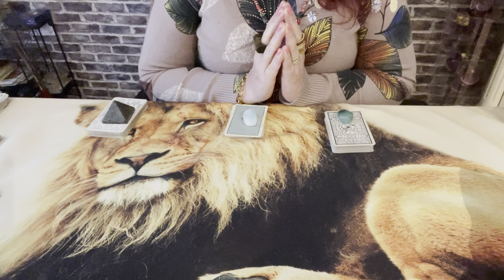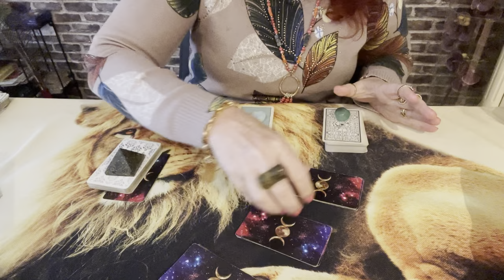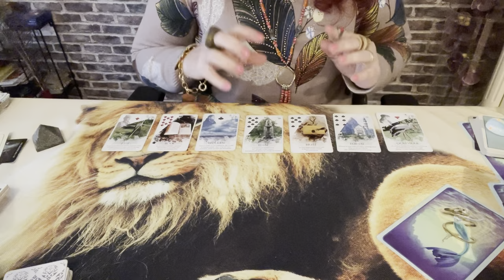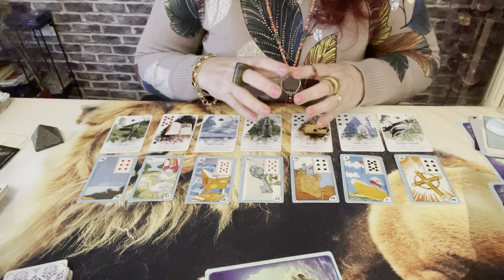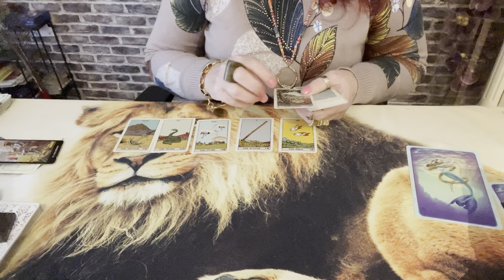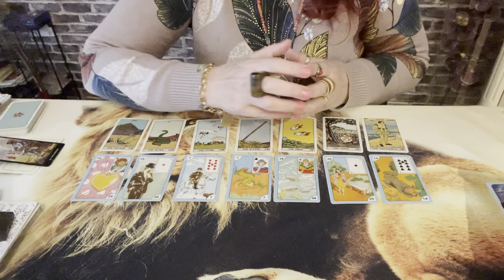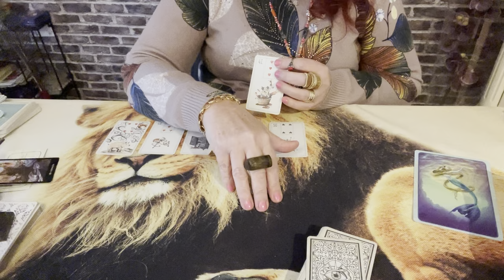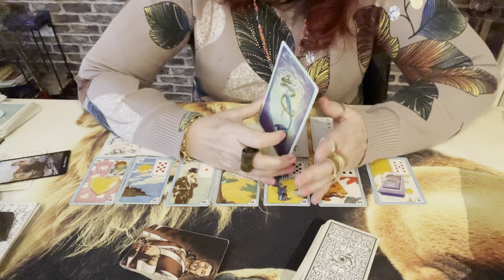Pensamentos , sentimentos da pessoa amada. E que atitudes posso esperar.💎🌞🌝🌟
Meditação para conquistar aquilo q vc mais deseja.
Quinto Raio Solar. Chama verde . Mestre Hilárion.
Ho’oponopono.Cura de Karma. Perdao. Amor...
Maria passa à frente.Sua proteção diária.
Um tudao sobre vcs dois. O q vem por aí.
Uma deliciosa tarta de frango.

O conteúdo deste vídeo se trata de uma Leitura de Cartas Ciganas,
 Leitura Intuitiva generalizada.
As cartas  responden, o Tarot revela, Tarot do amor, Previsão amorosa,
 Futuro Amoroso  revelado pelo baralho Cigano. .
Cigana do amor Revela.Magia Cigana E Almas Gemeas..
Oque preciso saber sobre meu amor.
O que ele pensa, e sente por mim, que atitudes vai tomar com relação a nos.
Gratidao.. Deus lhe abencoe.